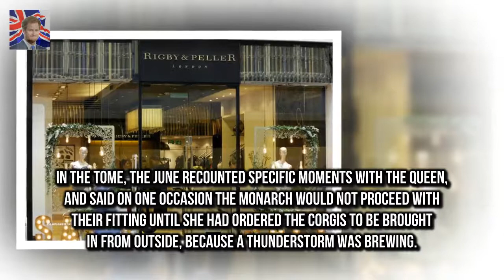The Queen FIRES longtime bra fitter after tell-all book Her Majesty has cut ties with royal ling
Her Majesty has cut ties with royal lingerie company Rigby & Peller who have supplied underwear to the Queen for over thirty years
The store has been stripped of its royal warrant after June Kenton wrote a book that gave details of her life working with the royal family

Jeremy McConnell vows to be reunited with son while sending birthday  As he rang in the tots firs:
How the royals recycle their rocks  But as these fascinating photographs show the royals have bee: